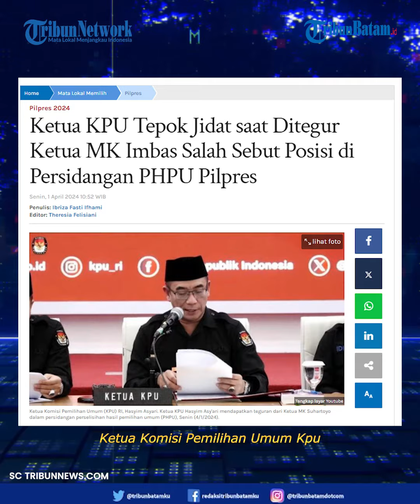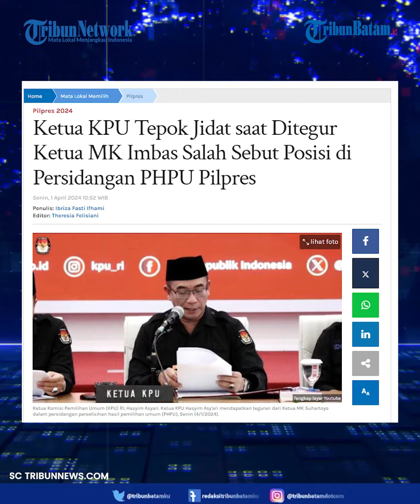Ketua KPU Tepok Jidat saat Ditegur Ketua MK Imbas Salah Sebut Posisi di Persidangan PHPU Pilpres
Ketua Komisi Pemilihan Umum (KPU) Hasyim Asy'ari mendapatkan teguran dari Ketua Mahkamah Konstitusi (MK) Suhartoyo, dalam persidangan perselisihan hasil pemilihan umum (PHPU).

Hal ini terjadi dalam sidang PHPU Pilpres beragenda pembuktian Pemohon, di gedung MK, Jakarta, pada Senin (1/4/2024).

saat itu tengah berlangsung tanya jawab antara para Pihak dengan ahli hukum administrasi yang diajukan kubu Pemohon I, Anies Baswedan-Muhaimin Iskandar, Prof. Dr. Ridwan, S.H., M.Hum.

KPU sebagai pihak Termohon dan kubu Prabowo-Gibran selaku pihak Terkait mengajukan pertanyaan mereka masing-masing.